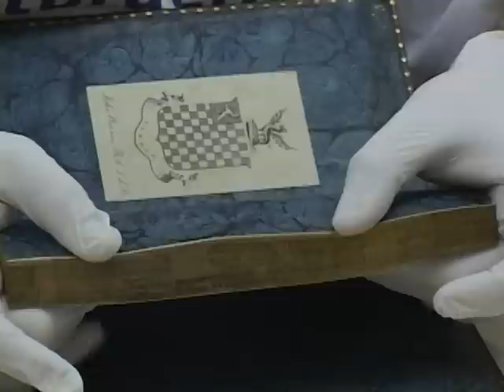Meu Lugar na UFRGS - Eugênio Hansen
Eugênio Hansen trabalha no setor de Obras Raras da Biblioteca Central da UFRGS, pelo qual tem um carinho muito especial.